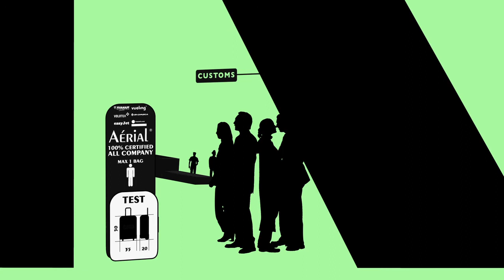Aérial, la valise cabine la plus vendue en Europe !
Extensible et éco-responsable, si une pièce casse, elle est très facile à réparer : nous vous envoyons les pièces de rechange où que vous vous trouviez en France !